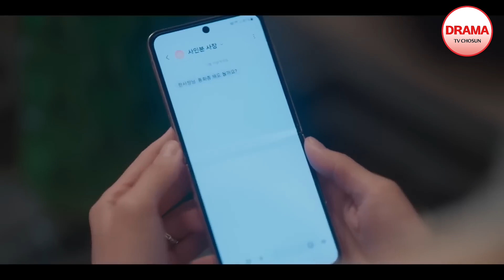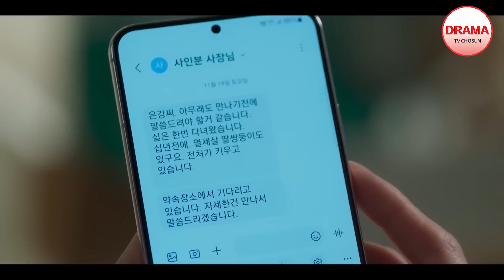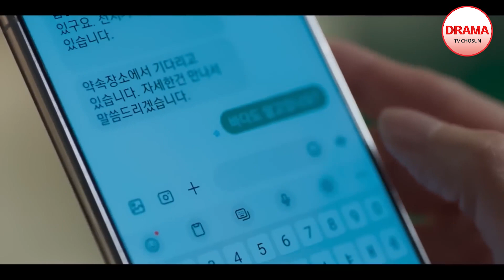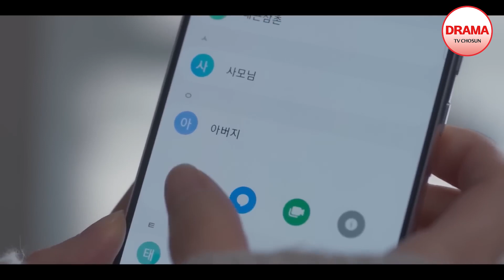[6회 하이라이트-2] 서지혜, 파렴치한 전남친 결혼식에 찾아가 깽판치고 참교육! 빨간풍선 TVCHOSUNDRAMA (TV CHOSUN 230101 방송)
태기(설정환) 결혼식에
하얀 원피스의 은강(서지혜) 등장!!